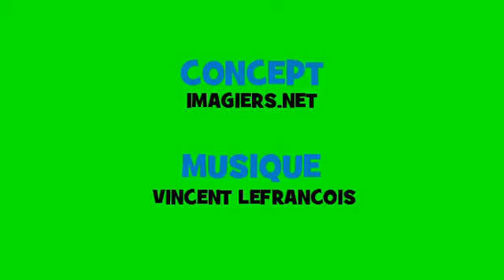Francouzský hudební časování # Opera Rock # Sloveso = arriver